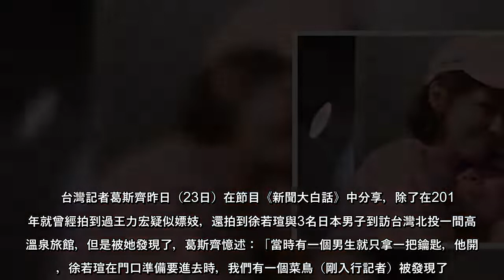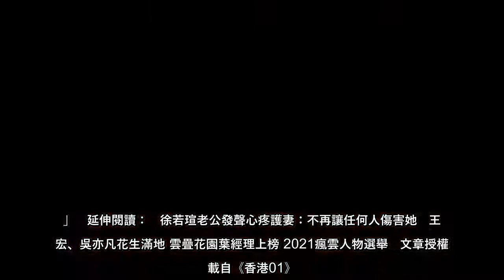徐若瑄被爆曾與3日男北投泡湯 常巧合與「特別對象」傳緋聞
徐若瑄被爆曾與3日男北投泡湯常巧合與「特別對象」傳緋聞